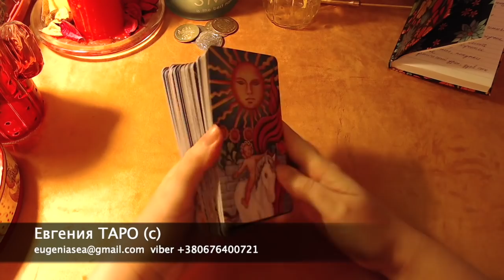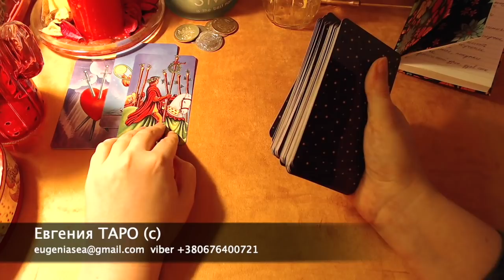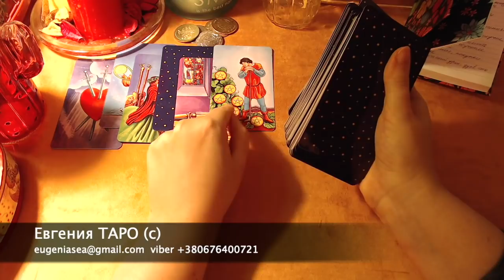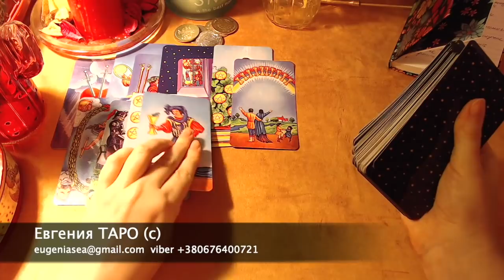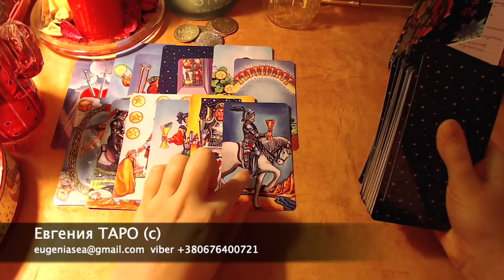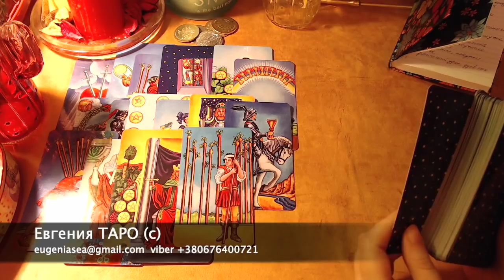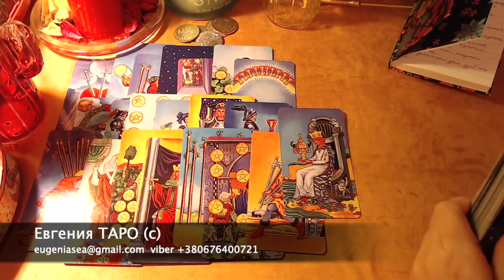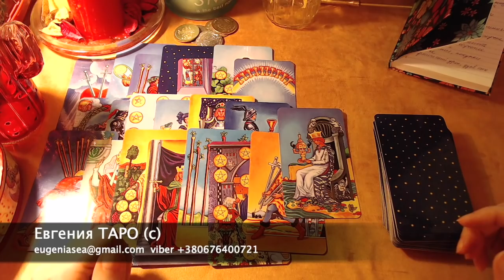РАК 2019 ♋️ Гороскоп Таро